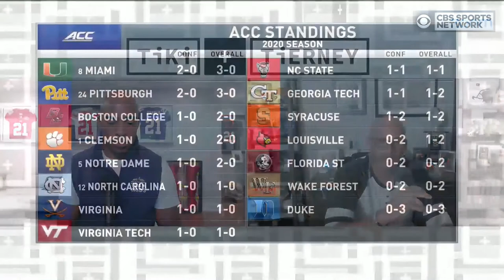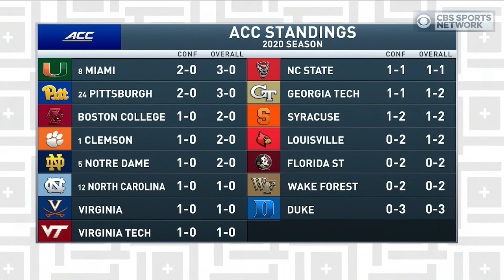CAN Jimmy G win the SUPER BOWL? | Tiki and Tierney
Tiki and Tierney break down the HOT topics of the day including if during his career Jimmy Garoppolo will be able to win the Super Bowl, and much more.